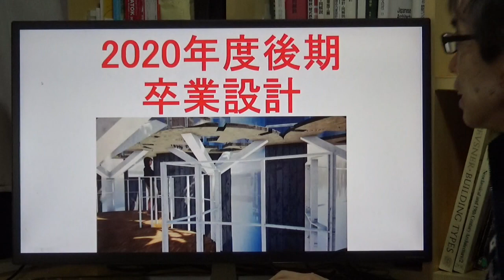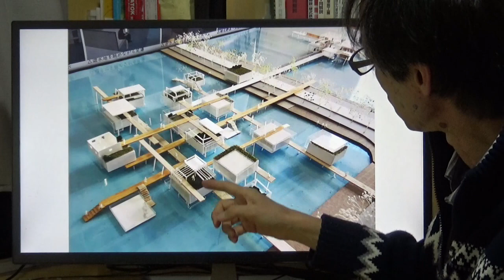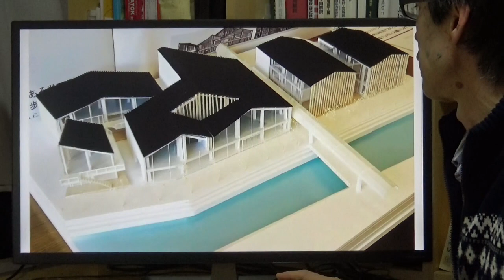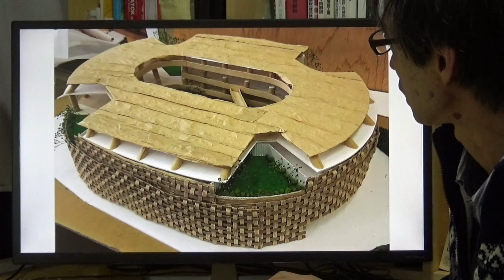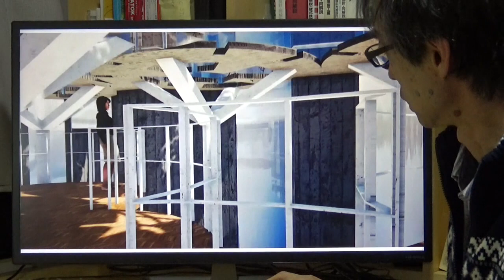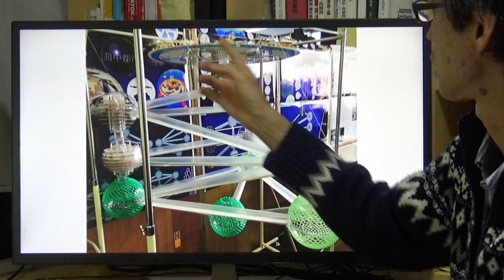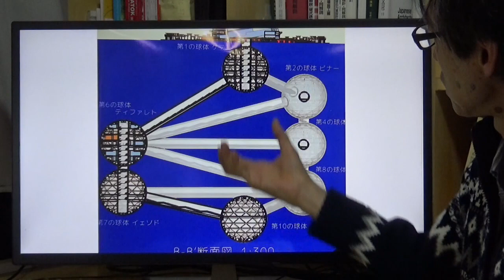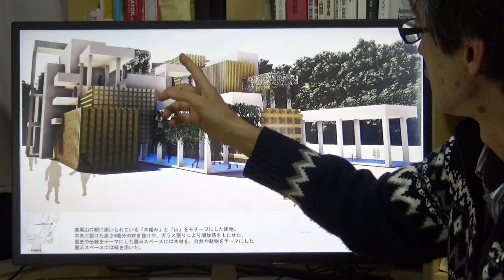2020年後期卒業設計 8分で作品を見れます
卒業設計の作品をお見せします。建築デザインの参考にしてください。
建築とインテリアデザインの作品紹介はこちらで